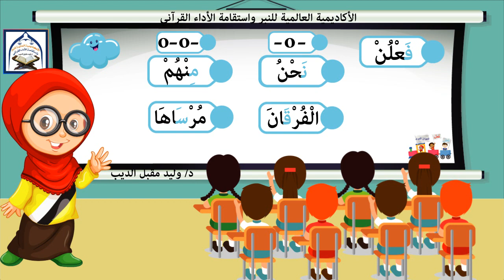ُأنشودةالطفل اللبيب في شرح الميزان النبري لـ د.وليد الديب.تأليف وإلقاءالمدربةإسراءالشاذلي (فٍعْلُنْ)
الإخراج الفني للمدربة أمل الشرقاوي